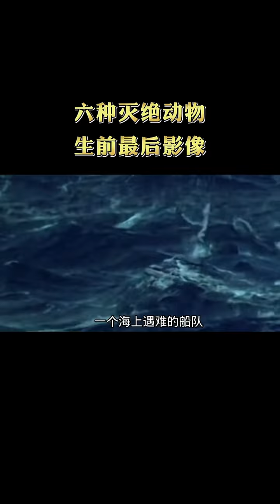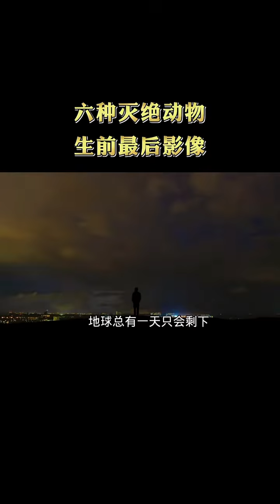罕见动物盘点